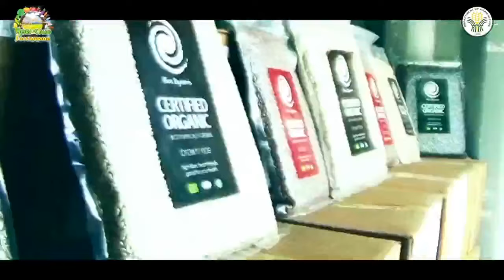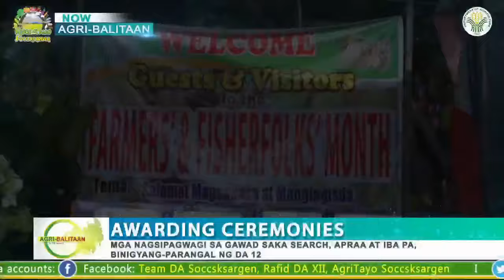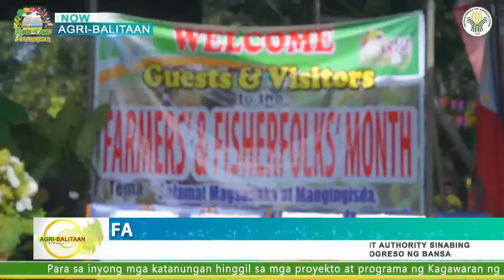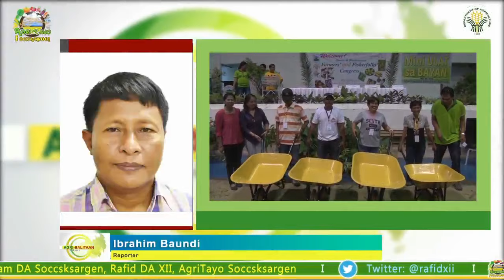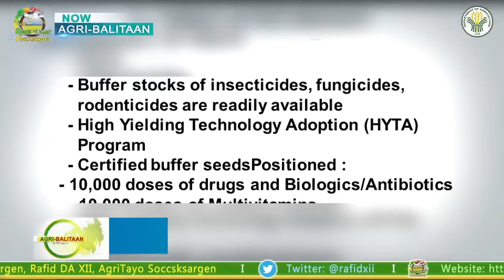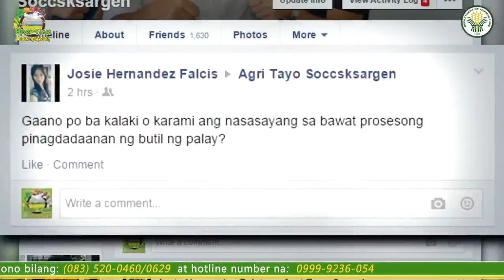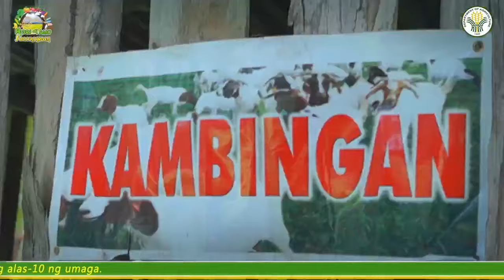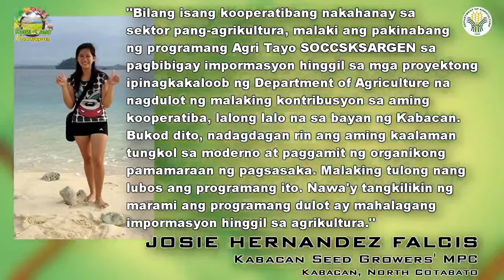Agri Tayo SOCCSKSARGEN Episode 25